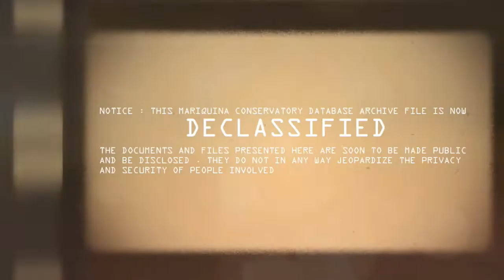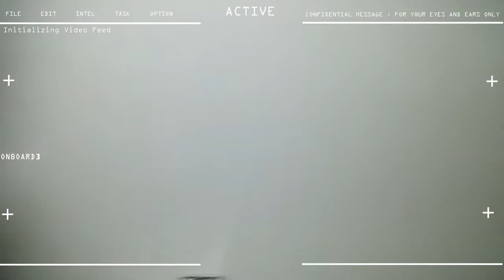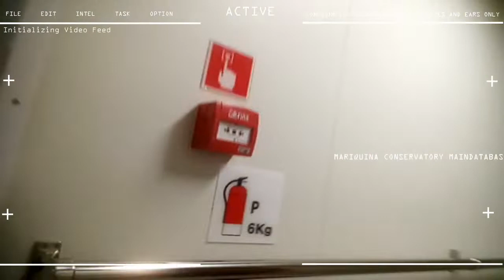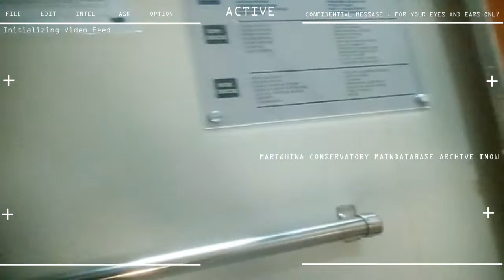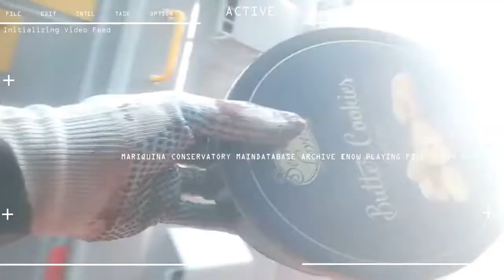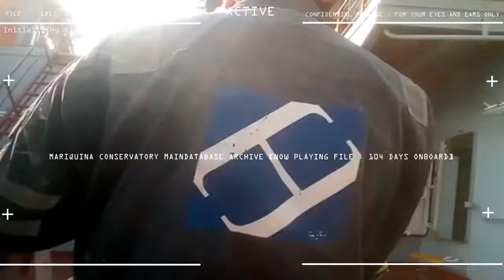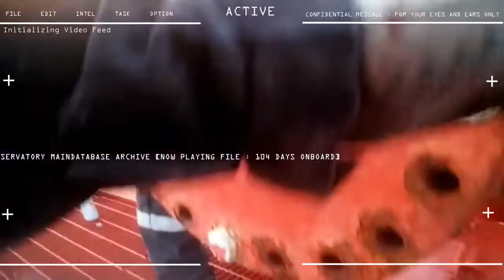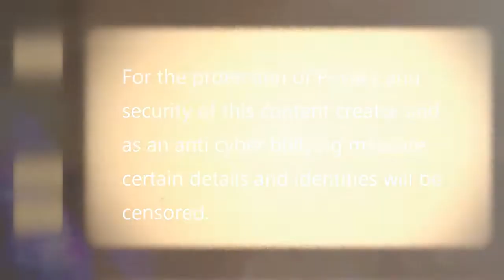10th Seaman Contract Day 104 Preparations for Berthing & Change Reducers Manifold Area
10th SEAMAN CAMPAIGNS

STATUS : MAKE PREPARATIONS FOR BERTHING
CLEAN ACCOMODATION AREA, PUT "REDUCERS"
IN MANIFOLD AREA